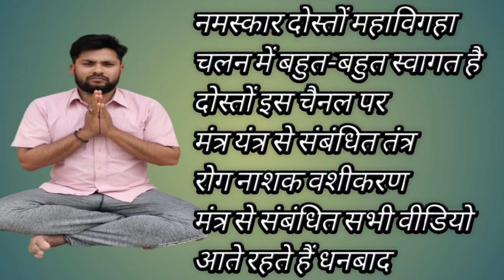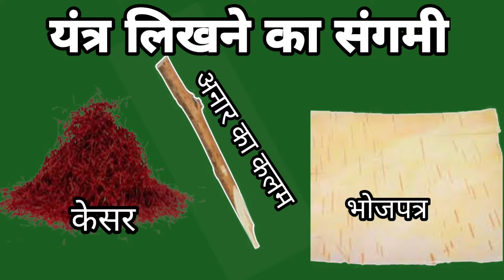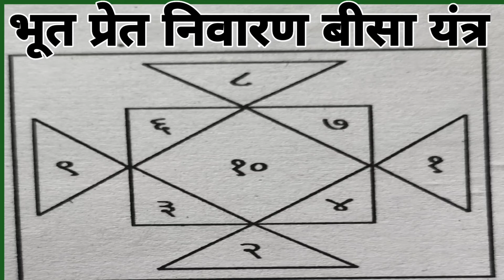भूत प्रेत निवारण बीसा यंत्र,bhoot bhoot se chutkara pane ka yantra,maha bigha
bhoot Pret nivaran yantra,भूत प्रेत से बचने का उपाय,भूत प्रेत निवारण यंत्र,भूत प्रेत बीसा यंत्र,भूत प्रेत न्से भगाए ।भूत प्रेत बचने का उपाय,

Nimonia Mantra video link

Hi I am Dr Dharmendra Kumar welcome to to my  YouTube channel maha bigha

Doston hamara channel per tantra Mantra se sambandhit video aate rahte hain tone totke upay vashikaran Shastra vashikaran yantra tantra Mantra se sambandhit video hamara channel per milta hai tantra Mantra se video dekhna chahte Hain to chalun ko subscribe kijiye thank you so much